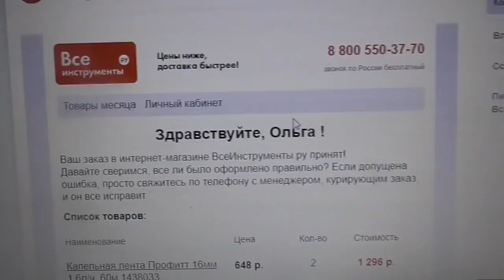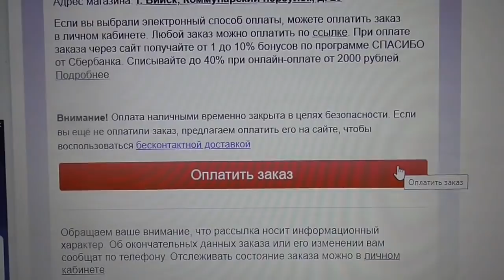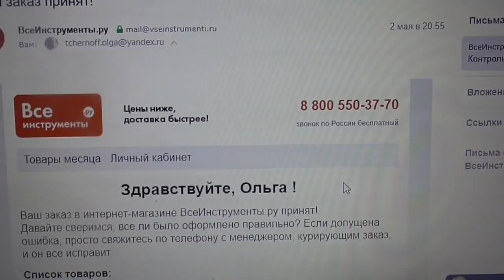КАПЕЛЬНЫЙ ПОЛИВ - ПЛЮСЫ И МИНУСЫ. Ольга Чернова.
В этом видео я поделюсь своим мнением о капельном поливе.
Предыдущие видео о поливах томатов (не только капельном) смотрите по ссылкам -
КАПЕЛЬНЫЙ ПОЛИВ. МОЙ ПЕРВЫЙ ОПЫТ. 3 мая.
О КАПЕЛЬНОМ ПОЛИВЕ ПОДРОБНЕЕ. 5 мая.
ПОЧЕМУ УВЕЛИЧИЛА ПОЛИВ ТОМАТОВ В ТЕПЛИЦЕ? 5 июня.
О КАПЕЛЬНОМ ПОЛИВЕ БЕЗ БОЧЕК. 3 июня.
КАК ПОЛИВАТЬ ТОМАТЫ В ОТКРЫТОМ ГРУНТЕ? 2 июня.
КАК ПОЛИВАТЬ ТОМАТЫ ПРИ КАПЕЛЬНОМ ПОЛИВЕ? 29 мая.
КАК ПОЛИВАТЬ ТОМАТЫ? 28 мая.
ПОЛИВАЮ ТОМАТЫ СРАЗУ ХОЛОДНОЙ ВОДОЙ! 6 мая.
ЦЕЛЫЙ МЕСЯЦ БЕЗ ПОЛИВА РАСТУТ ТОМАТЫ В ТОННЕЛЕ! 6 мая.
КАК ПОЛИВАТЬ ТОМАТЫ ПРИ ВЫСАДКЕ? 3 мая.